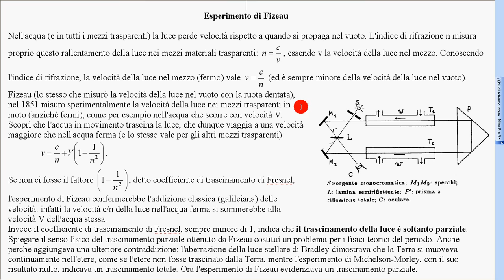20a velocità luce in acqua